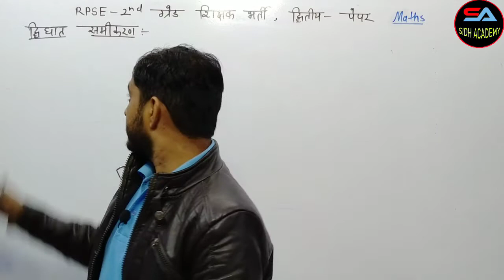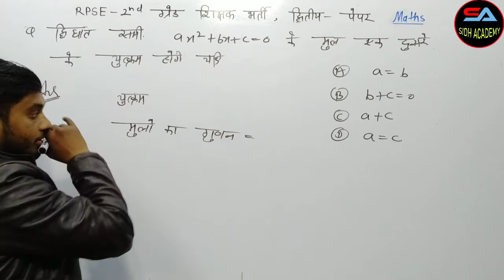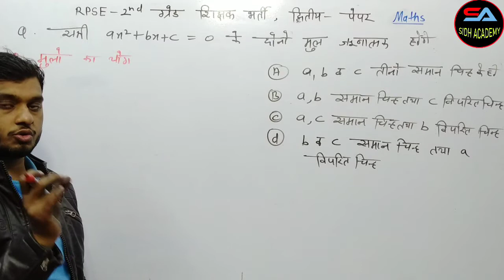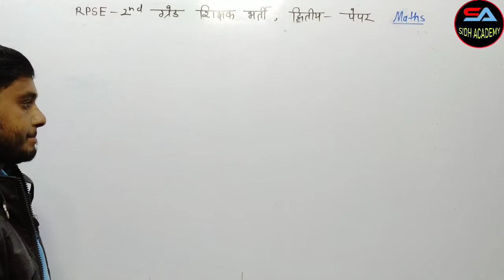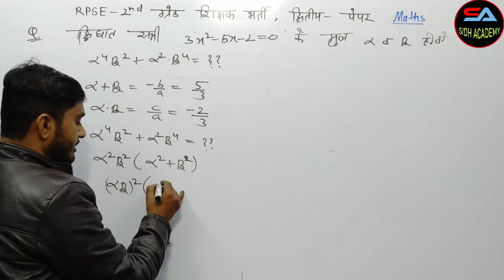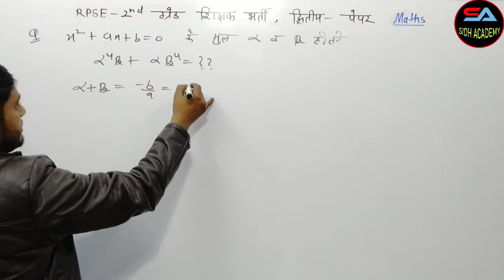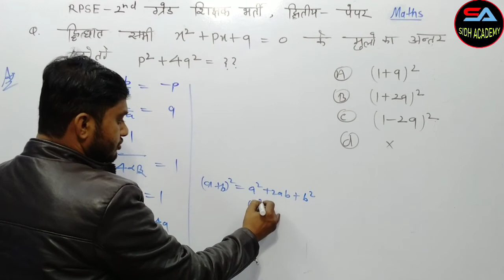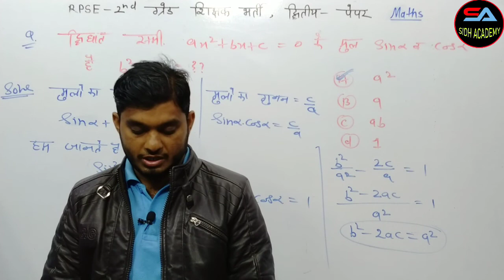RPSC - 2nd Grade Teacher : Mathematics, 2nd - Paper , Quadratic Equation By Sidh Academy L - 13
In this video you are going to learn RPSC - 2nd Grade Teacher Vacancy 2021- 22, 2nd - Paper MathematicsClass-13 . This lecture is very useful for 2nd - Grade Teacher  aspirants for preparation of Maths 2nd Paper Examinations.
 Sidh Academy is offering the best coaching classes online and Regular modes. Therefore Sidh Academy is The top best Online 1st Grade , 2nd Grade , B.Sc. Engineering IAS , UPSC Maths Optional Coaching Academy Classes in  Jodhpur .

India's No-1 Renowned & Leading Faculty for 1st Grade , 2nd Grade   IAS, IFoS , UPSC CSE Civil Service Examinations Maths Optional by ASHOK SIR  Top Best Maths Optional Coaching  Academy Classes free Lectures Online in Jodhpur